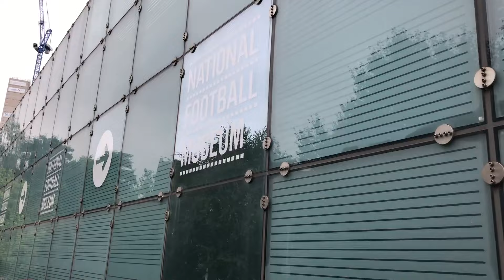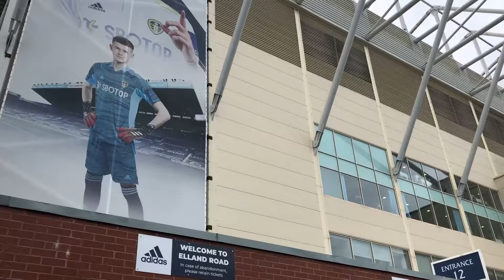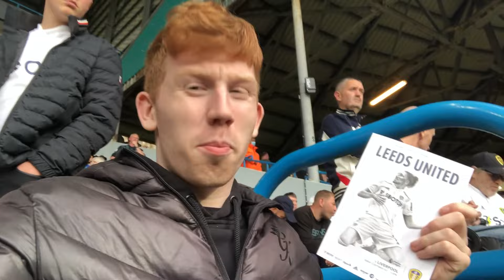UNREAL ATMOSPHERE AS LEEDS FALL SHORT TO LIVERPOOL!! | Leeds vs Liverpool Vlog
The adventure continues.. this time we head back to Elland Road for a Leeds vs Liverpool on a premier league super Sunday! This game had everything!